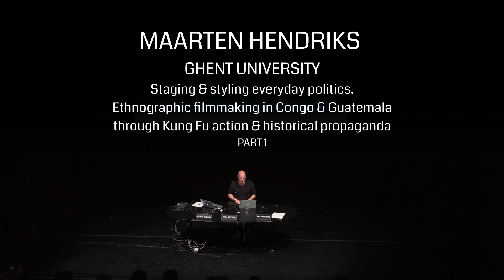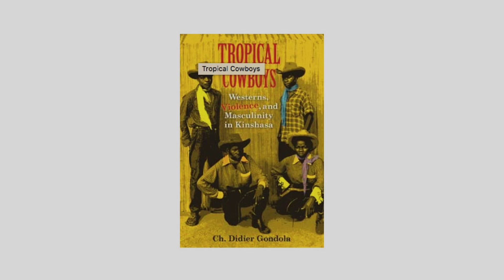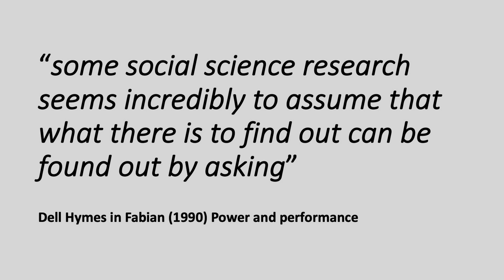INTERNATIONAL PV FESTIVAL 2019 - keynote - MAARTEN HENDRIKS - Ghent University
Maarten Hendriks – Ghent University – Belgium
Staging & styling everyday politics. Ethnographic filmmaking in Congo & Guatemala through Kung Fu action & historical propaganda  (part 1)
MONZA INTERNATIONAL PV FESTIVAL 2019
SUNDAY 6 OCTOBER 2019
Thanks for shooting to: Fanny Devecchi, Giulia Sala, Arianna Simiele, Camilla Voltan (4F Liceo Artistico Nanni Valentini - Monza) Coordination: prof. Maurizio Telloli